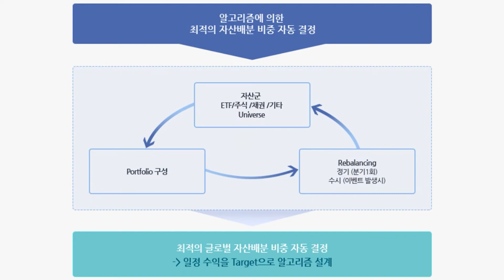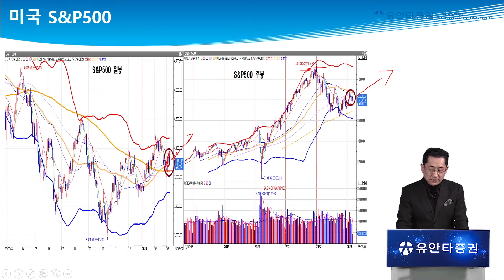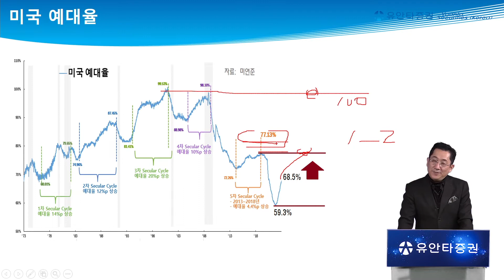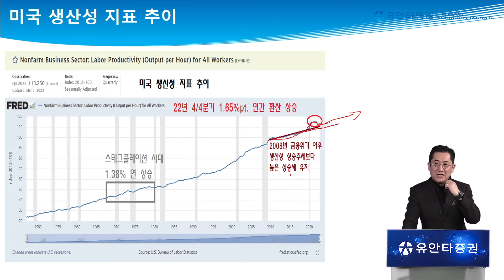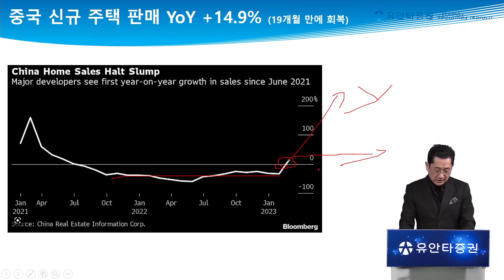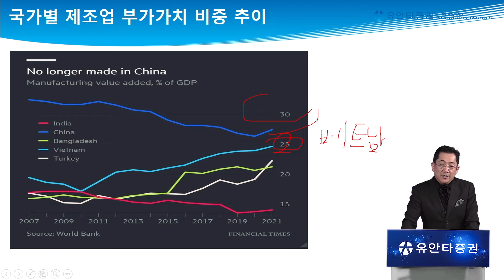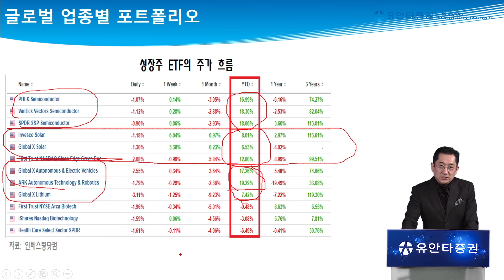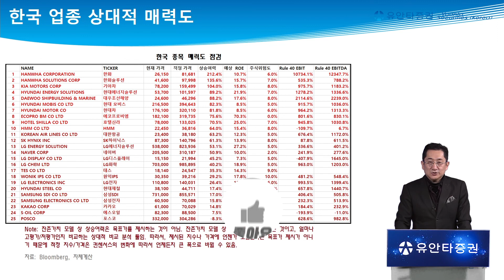[글로벌 시장이야기] 박스권 증시?! 하지만, 업종의 흐름은 변화의 시작 일수도!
0:00 유동원랩 홍보영상
1:18 인트로
2:10 미증시 추세 점검
6:16 미국 경기 추세 점검
9:20 미증시 실적 점검
12:11 매우 중요) 생산성 지표 점검
13:40 금리에 따른 미증시 상승여력
16:00 글로벌 투자 매력도 및 비중 점검
24:05 글로벌 업종별 포트폴리오